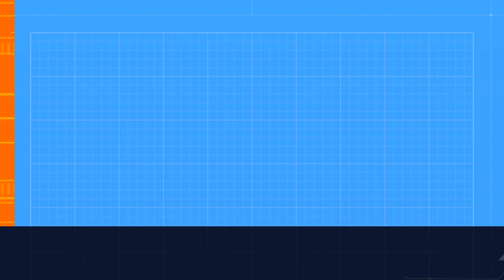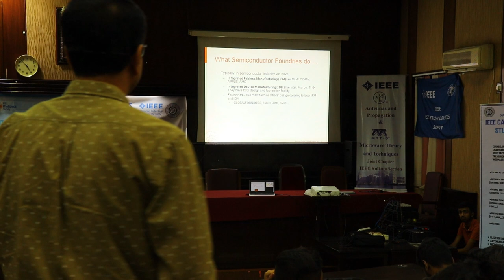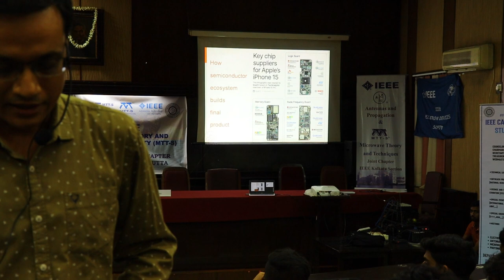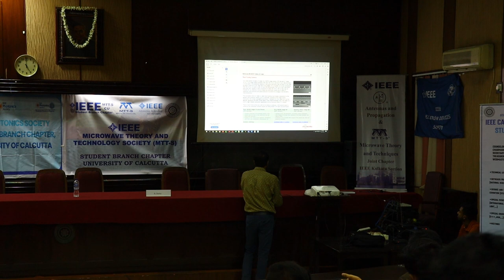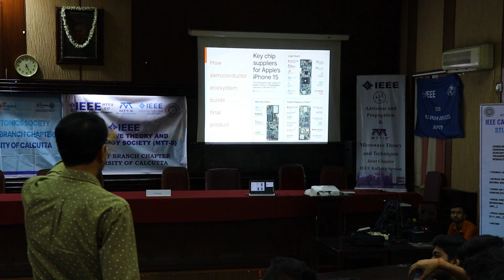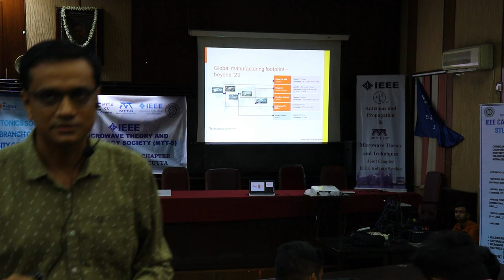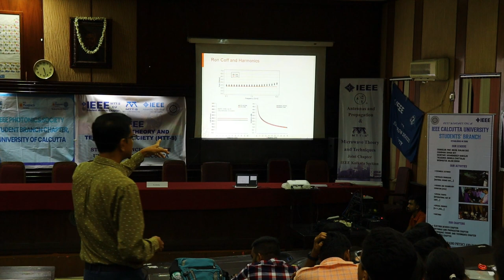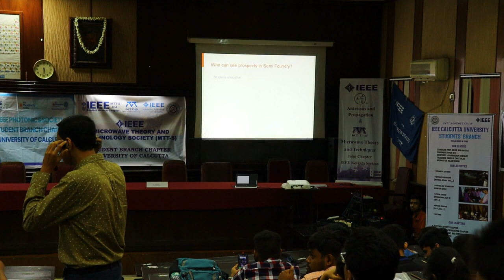Career Fair Lecture 3 by Anupam Dutta from Global Foundries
The unstoppable march of science and technology continues. We fought and won against the pandemic and now we are back again!
Innovative minds excel with novel ideas…
And here is the platform.
This year Career Fair has been organized jointly by the IEEE Calcutta University CUSB chapter and the IEEE Photonics Society Kolkata Chapter.
So, here we have presented some glimpses of the event.